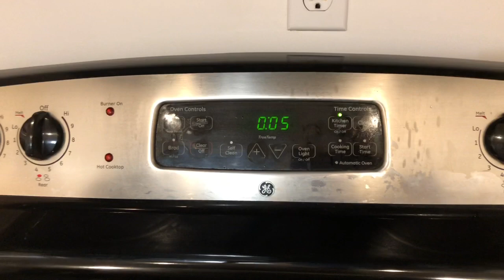10 MINUTE SPEED CLEANING METHOD | REAL TIME CLEAN WITH ME & CHALLENGE | Sonya's Prep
Only ten minutes to clean. 10 Minute Tidy Up Challenge/ Real time clean with me/ Sonya's Prep
10 Minute Speed Cleaning Method & 10 Tidy Up Challenge.  Here is a Real Time Clean with me at the end of a messy day at home with 5 kids!  I hope you enjoy it.

Now that I’m back at work full time and the kids are back at school, it’s been more challenging to find the time to tidy up the house. I try to keep it light and fun by doing these ten minute challenges.

Fantastic Spray and Refill Bottle